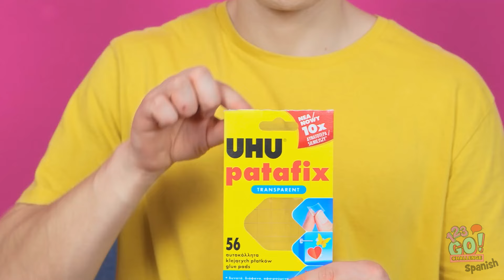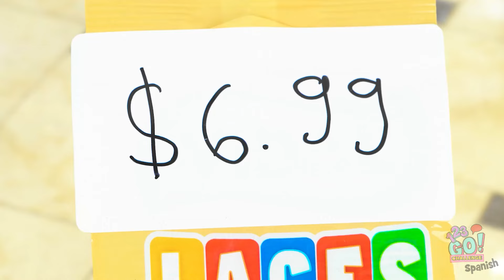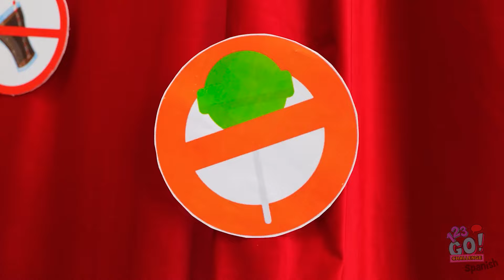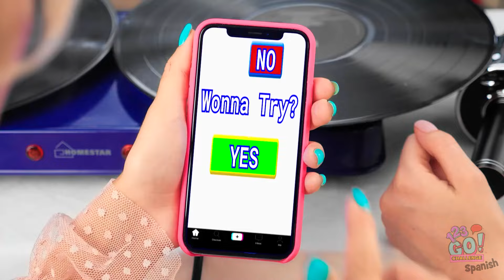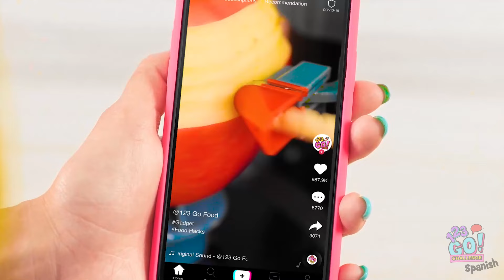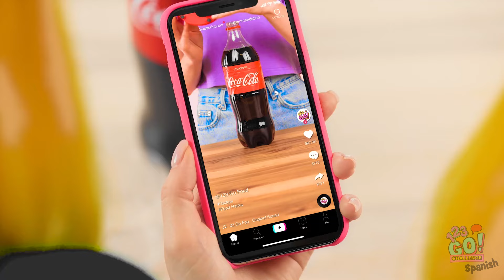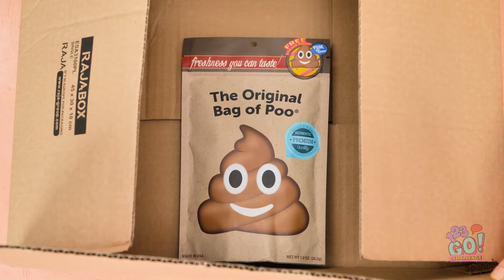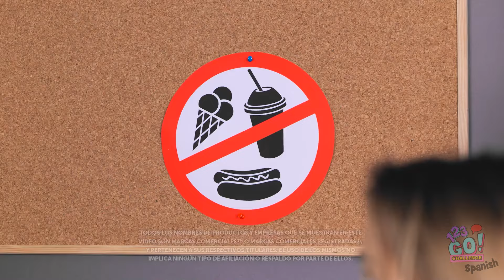¡Probando BOCADILLOS RAROS Y TÉCNICAS PARA COLAR COSAS! Dispositivos Virales para Comida de 123 GO!